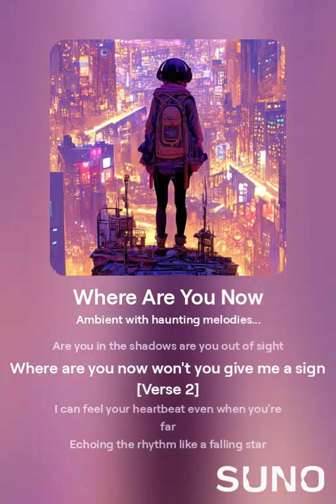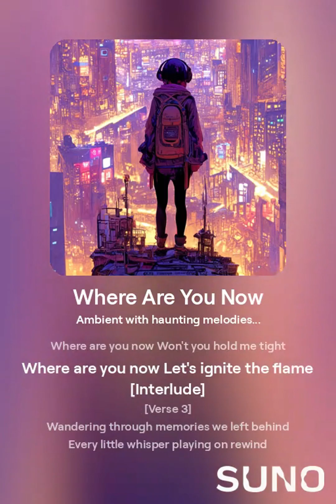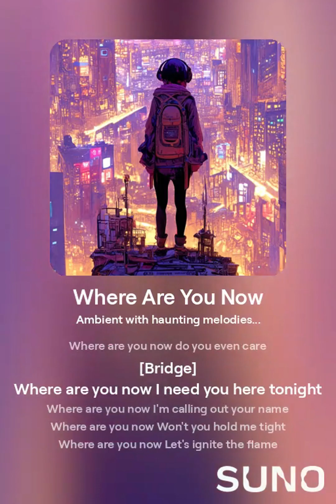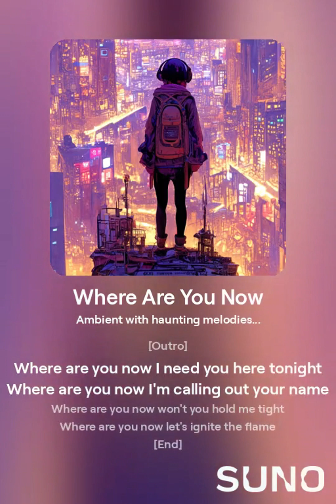Where Are You Now | 你在哪裡 | 中文字幕 | Pei-Kang Hsu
影片增設中文歌詞字幕，請開啟字幕觀賞

[Intro]

你在哪兒
你在哪兒
你在哪兒

[Verse]
你在哪兒 迷失在城市的燈光中
在夜裡奔跑 就像在追趕時間
你在陰影裡 還是不見蹤影
你在哪兒 不會給我個信號嗎

[Verse 2]
即使你離得很遠 我也能感覺到你的心跳
像流星一樣迴響著節奏
你在外面尋找 找到我們是誰
你在哪兒 告訴我你在哪兒

[Bridge]
你在哪兒 今晚我需要你在這裡
你在哪兒 我在呼喊你的名字
你在哪兒 不會緊緊擁抱我嗎
你在哪兒 點燃這火焰吧

[Interlude]

[Verse 3]
徘徊在我們留下的回憶中
每一個輕聲細語都在重播
你在寂靜中 還是在我們找到的真相中
你在哪兒 迷失在我的腦海中

[Verse 4]
試圖記起我們共同的時刻
用從未吝惜的顏色繪畫我們所有的夢想
你還在相信 我們曾敢於去愛的愛情嗎
你在哪兒 你是否在乎

[Chorus 2]
你在哪兒 試圖記起我們共同的時刻
你在哪兒 用從未吝惜的顏色繪畫我們所有的夢想
你在哪兒 你還在相信 我們曾敢於去愛的愛情嗎

[End]

[Verse]
Where are you now lost in the city lights
Running through the night like we're chasing time
Are you in the shadows are you out of sight
Where are you now won't you give me a sign

[Verse 2]
I can feel your heartbeat even when you're far
Echoing the rhythm like a falling star
Are you out there searching finding who we are
Where are you now tell me where you are

[Bridge]
Where are you now I need you here tonight
Where are you now I'm calling out your name
Where are you now Won't you hold me tight
Where are you now Let's ignite the flame

[Interlude]

[Verse 3]
Wandering through memories we left behind
Every little whisper playing on rewind
Are you in the silence in the truth we find
Where are you now lost inside my mind

[Verse 4]
Trying to remember all the moments shared
Painting all our dreams with colors never spared
Are you still believing in the love we dared
Where are you now do you even care

[Chorus 2]
Where are you now Trying to remember all the moments shared
Where are you now Painting all our dreams with colors never spared
Where are you now Are you still believing in the love we dared
Where are you now Where are you now do you even care

[End]